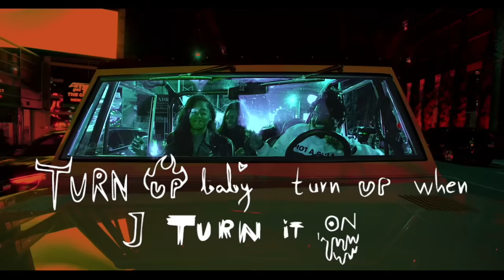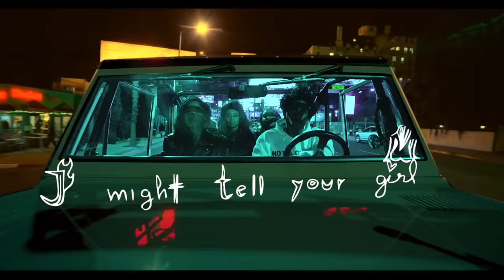SAINt JHN - Roses (Imanbek Remix) (Official Music Video)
SAINt JHN - Roses (Imanbek Remix) (Ghetto Lenny One Takes) [Lyric Video]